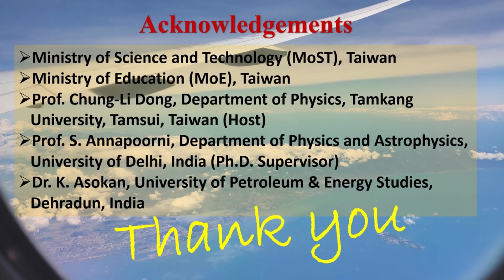Taiwan Visit under TEEP Asia plus program | Research with Tourism | NSRRC | Tamkang University | DU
Taiwan Experience Education Program (TEEP) encourages International students to participate in professional internship projects organized by Taiwanese Universities and Colleges. It also helps student to gain an in-depth educational experience in Taiwan.

Me (Kapil) and Ankit, Research scholars from University of Delhi, India, got an opportunity to explore Taiwan under TEEP@Asiaplus program 2022. We were hosted by Prof. Chung-Li Dong, Department of Physics, Tamkang University, Tamsui, Taiwan.

We found that Taiwan is a very beautiful country with wonderful Marine and Mountains scenic areas. The people of Taiwan are very friendly, welcoming and helpful. Along with tourism, Taiwan is also very famous for semiconductor chip manufacturing Industries. This provides and ample space for advance technological research in all fields of Science.

We explored various prestigious Educational and Research institutions of Taiwan like

We found Taiwanese people are very cheerful and loving. And it is a peaceful country.
It is indeed the heartofAsia.